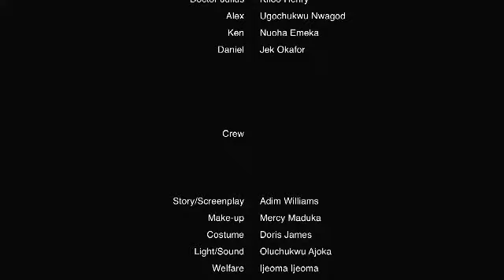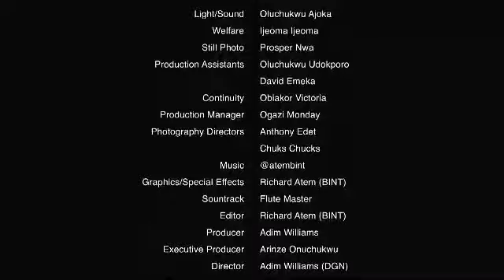How i found out that the man my proud stubborn sister was about to marry was a crook 2